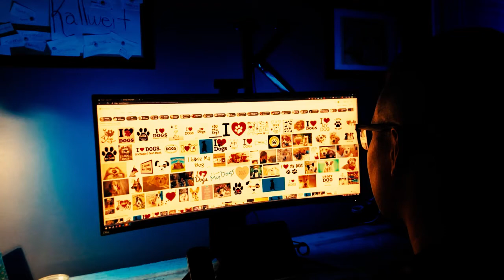ExtraLife2020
from Agents Of S​.​W​.​E​.​A​.​T by Team Sweatwave